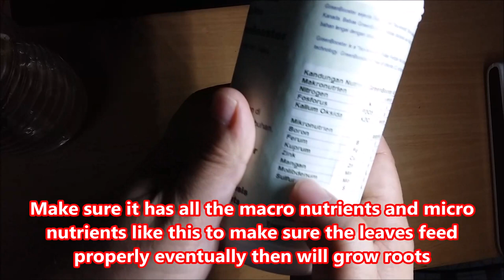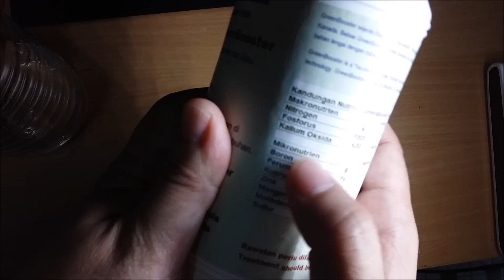How to propagate pepper plant propagation to grow root faster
How to propagate chili pepper plant to grow root faster. One of the farming agriculture method that I'm experimenting. One more thing that wasn't mentioned in the video is place the plant under good lighting. Simple down light square dimension with 600 to 1200 lumens or 6500K color temperature is good

How to grow pepper from an existing pepper plant stem
Easy way to grow pepper from existing plant
propagate pepper plant to grow root faster using foliar fertilizer

cheap computer power supply for 12v cordless to corded makita drill and grass trimmer | smps | diy
how to check ignition timing is off or correct using obd2 | obd timing advance check | alza